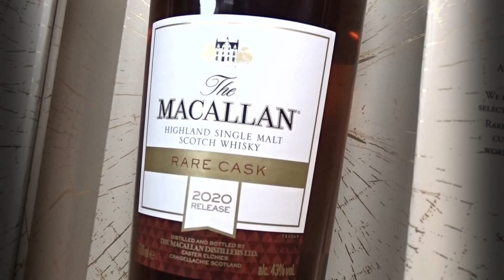Trailer the Golden Boy most expensive burger in the world! €5000,- $6100,-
op 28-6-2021 gaan we een officiele wereldrecord poging doen om de aller aller duurste burger ooit te maken!

Hierbij alvast de trailer